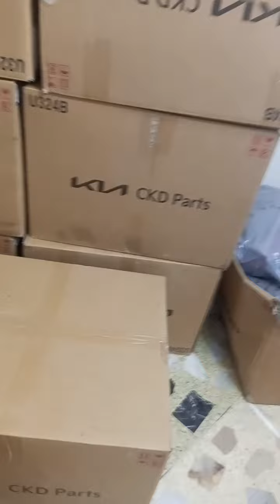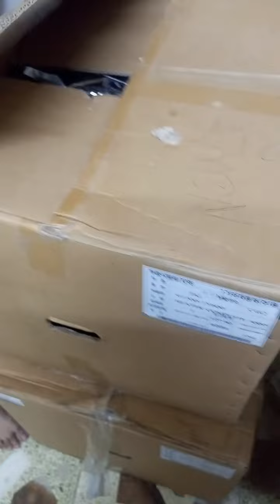preloved branded bags